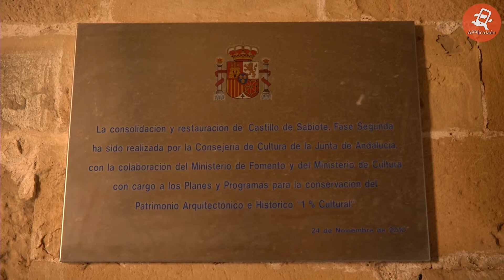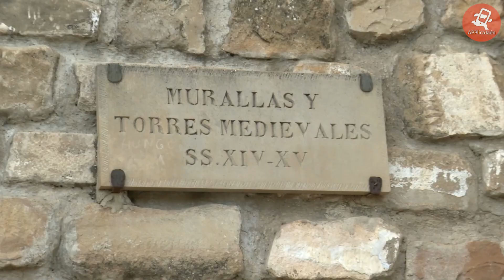Luis Miguel López - Alcalde de Sabiote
"Estoy convencido de que, si seguimos en esta línea, Sabiote es un municipio que está ocupando el espacio que se merece en la provincia de Jaén" dice Luis Miguel Lopez, alcalde del municipio. Además de eso, hablamos de turismo, gastronomía, festividades y un montón de cosas interesantes sobre esta maravillosa localidad.